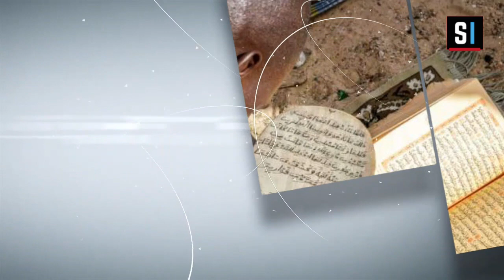AL MOURCHID(LE GUIDE)-Tafsir Al-quran sourat Fatiha - Avec IMAM MOUHAMED DRAME